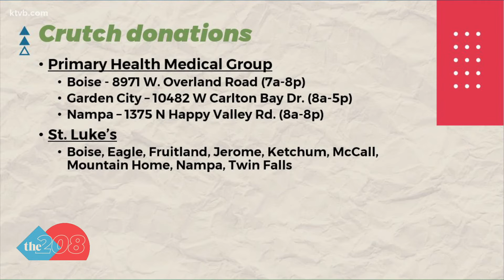Something to lean on: call for crutches gets big response in Treasure Valley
Primary Health staff are inspecting and sanitizing more than 100 pair of crutches donated, but the need isn't totally filled.